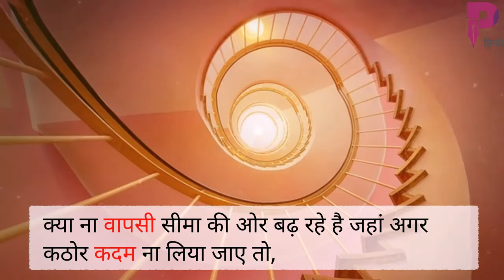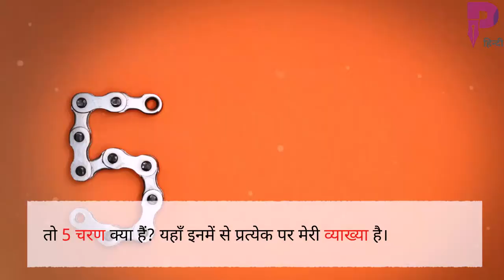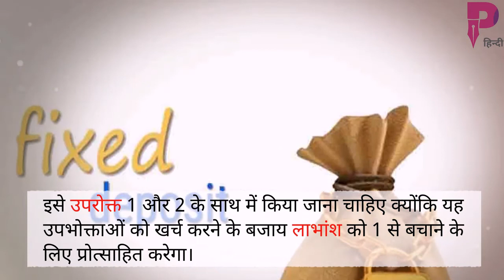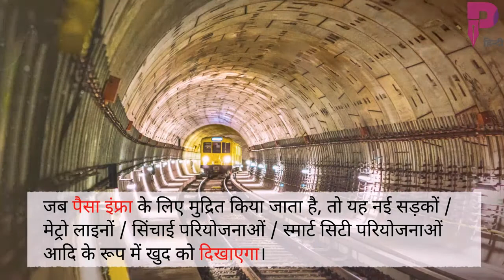भारत की अर्थव्यवस्था को बचाने के लिए पाँच कदम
भारत की अर्थव्यवस्था को मजबूत विकास के रास्ते पर लाने के लिए पाँच चरणों का एक सरल अनुक्रम